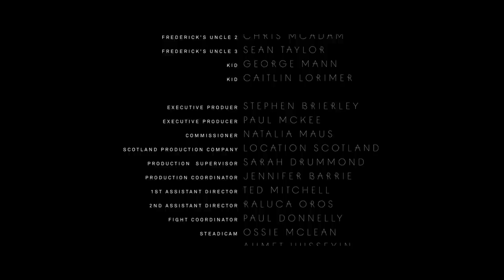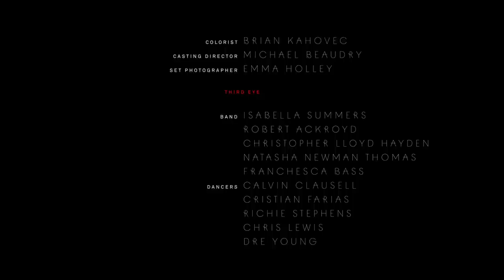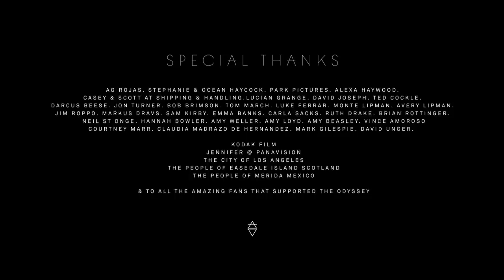Florence + The Machine - The Odyssey (Full film, directed by Vincent Haycock)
Dance Fever – the new album – out now

Directed by Vincent Haycock